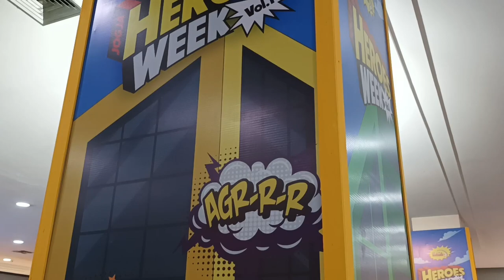Ikut Turnamen ULTIMATE MARVEL VS CAPCOM 3 di JOGJA HEROES WEEK VOL. 01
Pertama kali ikut turnamen Game Marvel vs Capcom 3 yang diadakan oleh Faijo (Fighting Game Jogjakarta) di acara Jogja Heroes Week di Plaza Ambarukmo.

Credit for @GibrandonXGaming yang sudah merekam
Follow Faijo Jogja: